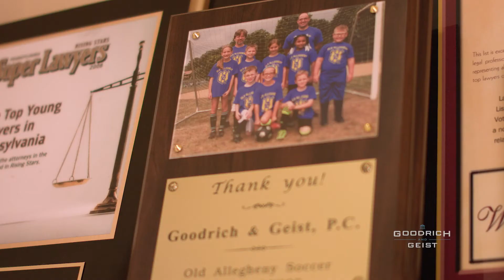Donna's Story - Goodrich and Geist - Personal Injury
Donna was randomly beat up by a truck driver in a road rage incident.  She was hurt, scared, and found it hard to even go outside. Her Lawyer, Billy Goodrich, helped Donna find a way to get her what she deserved, and also helped her to start the healing process.  If you are hurt visit: